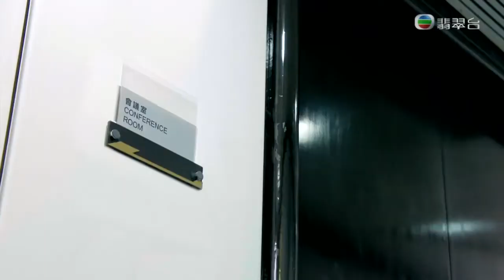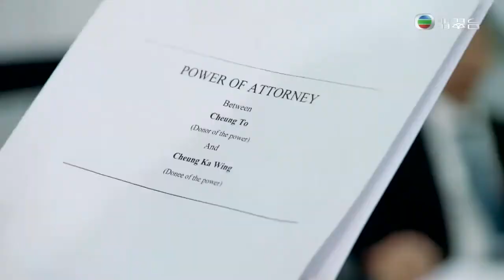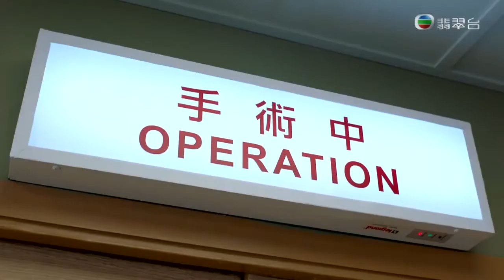解決師 太子要取代頌如做滔天集團代主席？！陳敏之 李天翔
蔣生原本授權左頌如擔任滔天集團既代主席，但太子。。。😣😣🤦🏻‍♀️🤦🏻‍♀️ 頌如又會點應對呢？！